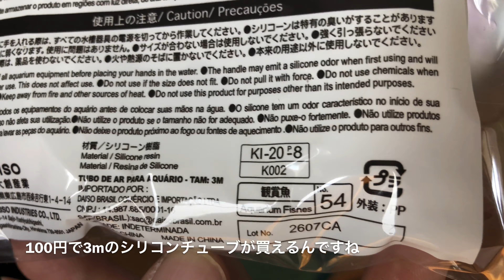ダイソー商品でスノーピークアイテムをカスタムした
ダイソーで3mのシリコンチューブを見つけたので、snowpeakのシングルウォールのチタンマグとアルミパーソナルクッカーのハンドルにシリコンチューブを装着しました。
ダイソーメスティンにも装着可能なので、黄色のシリコンチューブを交換済みのハンドルですが、試しに装着しました。
シリコンチューブの長さ
snowpeakシングルウォールチタンマグ300.450共に約10cm
ダイソーメスティンは19cm
snowpeakアルミパーソナルクッカーフライパン大、小共に16cm
大小の鍋共に16cm
でカットして装着しました。